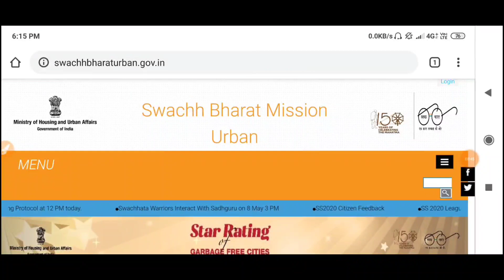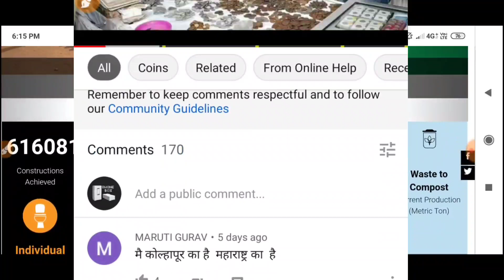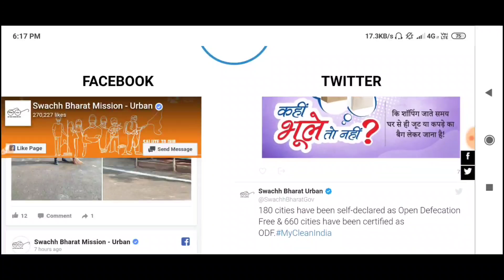शौचालय निर्माण योजना का ₹15,000 कैसे मिलेगा /swachh Bharat mission yojna 2020 / Online Help√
Jay hind vande mataram swagat hai bhaiyon aap sabhi ka online help YouTube channel per Tu is video mein main aapko bataunga ki swachh Bharat abhiyan ke tahat Jo shauchalay nirman ke liye 15,000 rupaye mil rahe Hain vah aap kaise le sakte hain